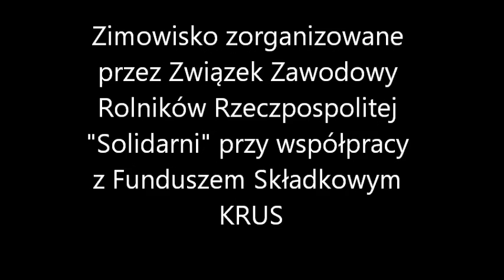zimowisko 2016 4 turnus